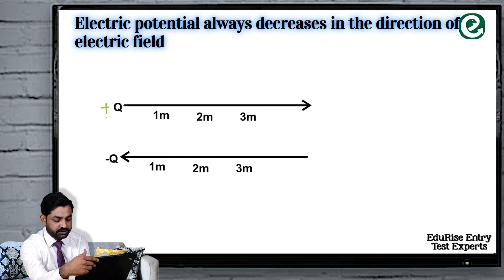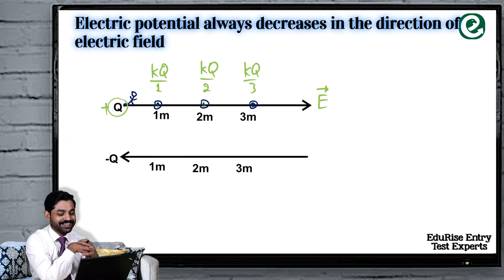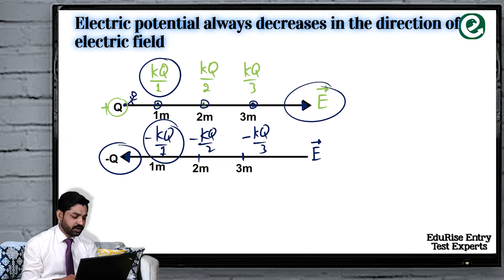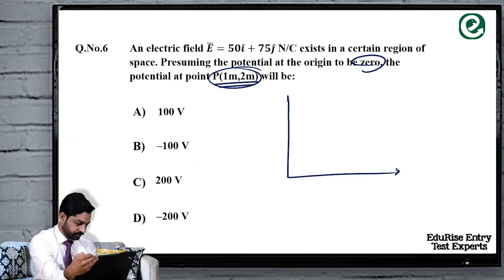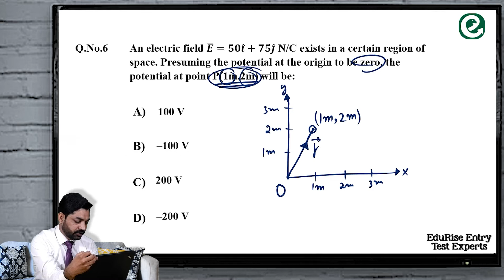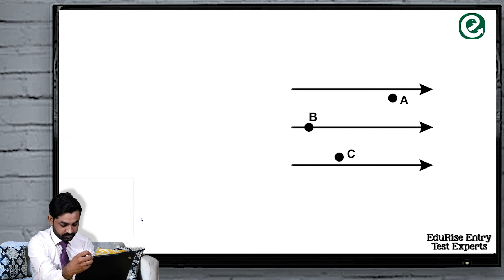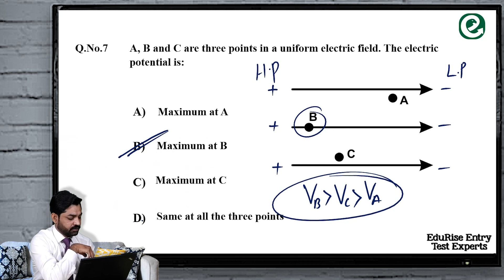4. Electric potential decreases in the direction of electric field|electrostatic MCQs|Physics mdcat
Electric potential decreases in the direction of electric field
MDCAT Potential difference lecture  by Sir Saif Ur Rehman (HOD Physics)

Score 185+ in MDCAT 2022
Start MDCAT Preparation today With EduRise Entry Test Experts.

✅ Video lectures (Physics Only)
✅ Topic wise Test of each chapter with detailed explanation
✅ Video discussions of Chapterwise tests
✅ Complete Preparation of MDCAT
✅ More than 10 years+ MDCAT teaching experienced professors
✅ Lectures will be available 24/7
✅ Lectures can be watched many times

How to Practice test, Check results and View Explanations.